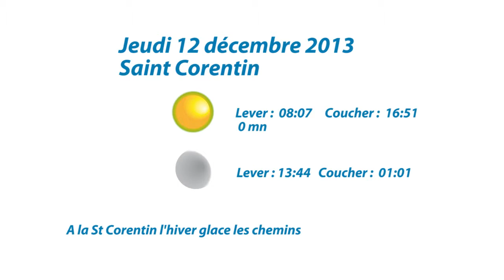La Météo D!CI TV : Vos prévisions météo pour ce Jeudi 12 Décembre 2013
La Météo D!CI TV : Vos prévisions météo pour ce Jeudi 12 Décembre 2013 - Christophe ADON - Météorologue à la Maison de la Météo des Orres